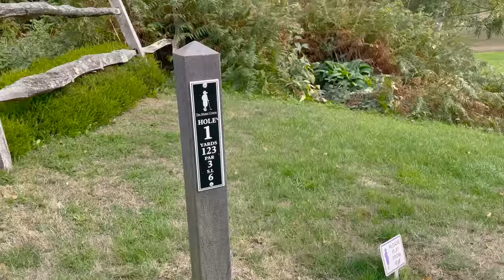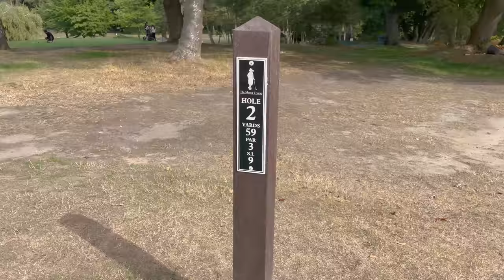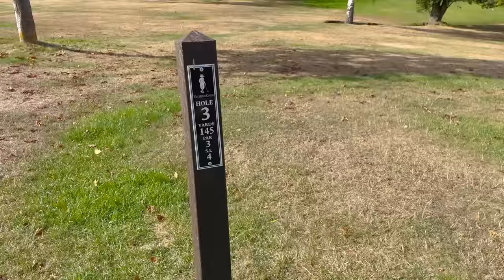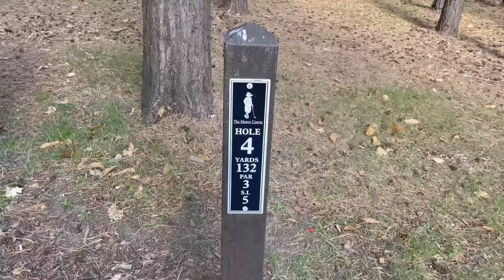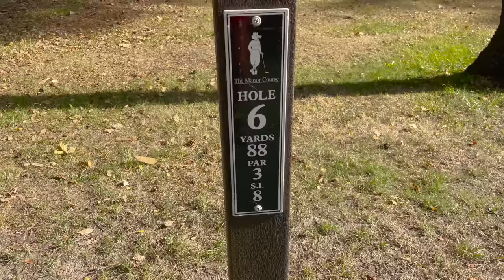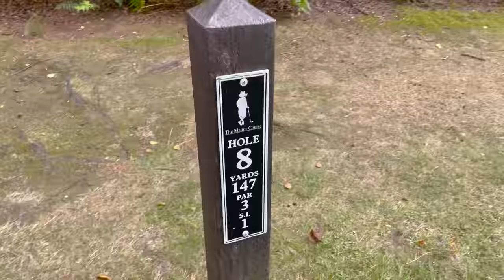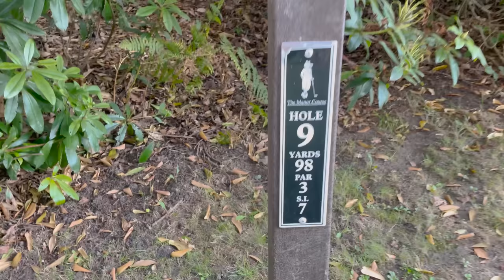We *underestimated* ourselves...!!! | Golf Girls Episode 1